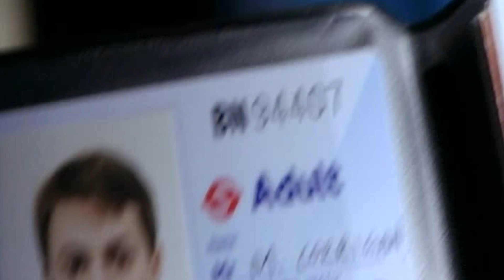Mark Gets Mugged | Peep Show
Mark is walking home from the shops when he runs into some trouble..